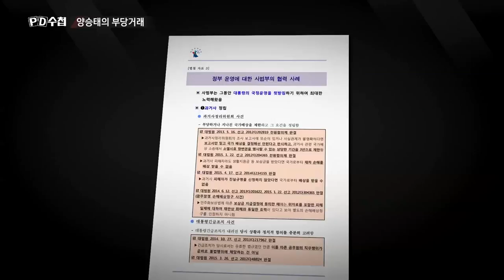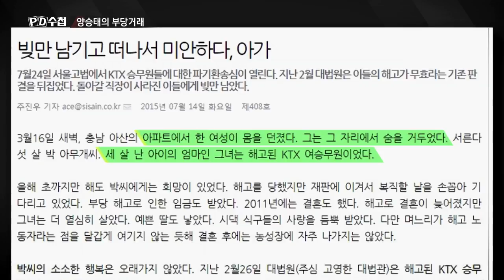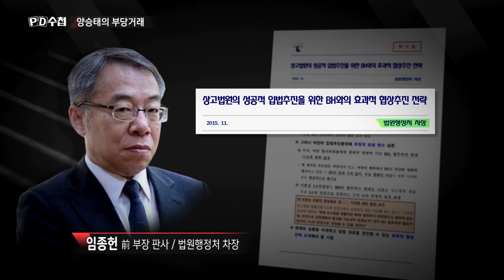KTX 승무원 해고 무효소송 판결도 정부 운영 협력 사례?